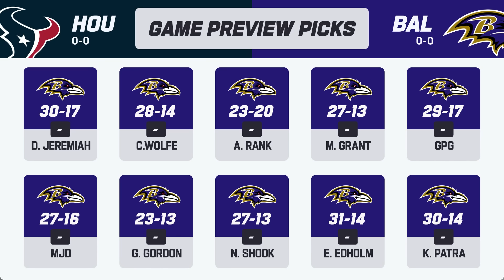Houston Texans vs. Baltimore Ravens | 2023 Week 1 Game Preview